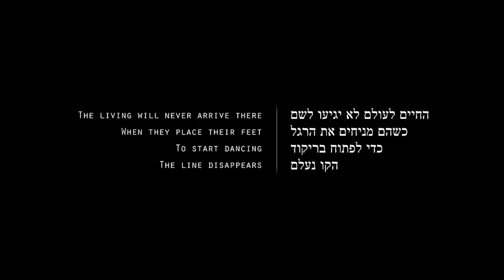Yshai Afterman - "A line from Here to Nowhere". Darbuka - Cajon - Pandero percussion composition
You can find this piece with the whole album on itunes, applemusic, spotify and all the biggest musical platfroms:

Inspired by the poem of my mother, Susan Afterman - "There is a line from here", I composed  and arranged this percussion composition for Darbuka, Cajons, Panderos Quadraos and vocals.

Special thanks for Nitzan Treystman and Ayelet Ori Benita for adding their voice.
Recorded in "La Casa Murada" Studio in Catalunia, Spain.
Mixed by Jonathan Jacobi at Firehouse studios TLV.
Video by Metronome films.

Blessings
Yshai Afterman